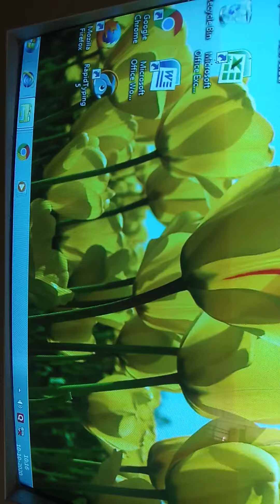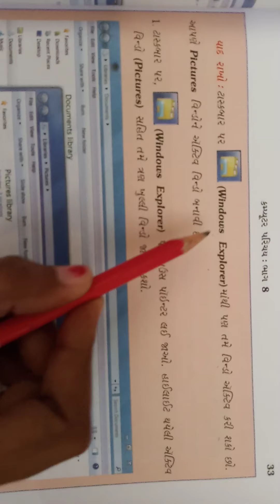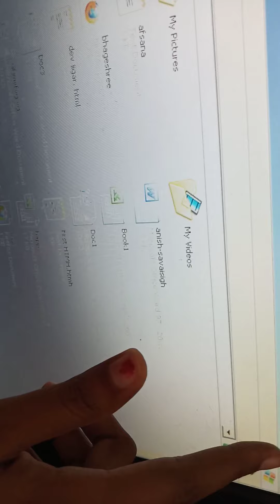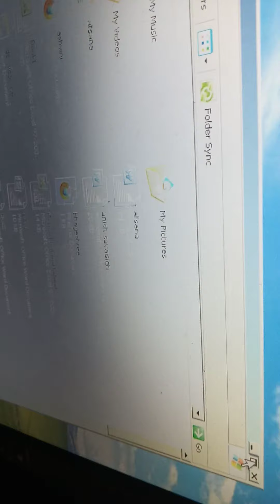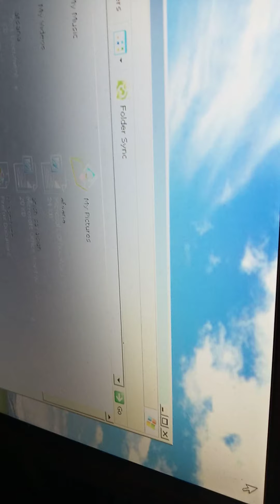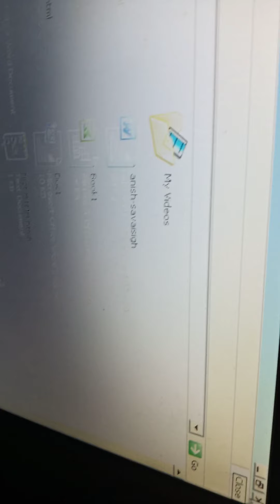ધોરણ-૮ કમ્પ્યુટર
વિન્ડોઝનો પરિચય. ભાગ-૫